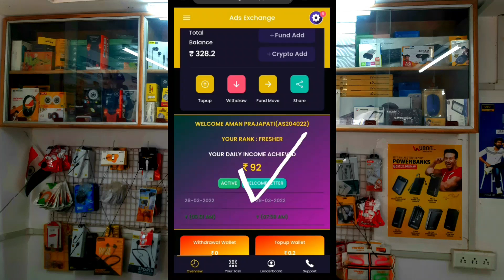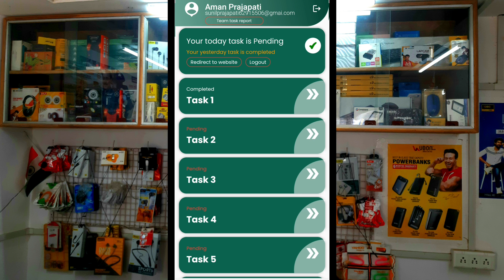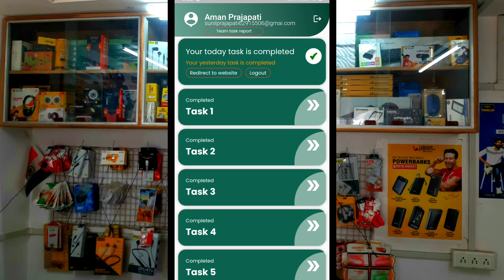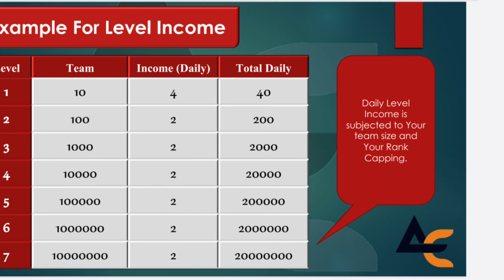ads exchange new plan today / Ads Exchange kya hai / Paisa earning game today / Ads kya hai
ADS Exchange Sing

Adsexchang se paisa kaise kamaye
इस ऐप की गारंटी मैं नहीं ले सकता बट आप सबका जो विचार करें इन्वेस्ट करना चाहते हैं तो बेस्ट है इसलिए बेस्ट है रोज का 40 रुपए मिल रहा है रोज का पैसा बढ़ता रहता है बट आप लोग पैसा नहीं लगाना चाहते कोई बात नहीं पर मैं कहूंगा आप लोग का जो ओपिनियन हो वही आप करिए किसी के कहने पर ना करें आपको अच्छा लगता है तो आप जरूर आगे जाने

चेतावनी

मैं एक (Youtuber) हूं ना कि कोई सलाहकार
   मेरा काम है
रोज़ नई नई इन्फॉर्मेशन शेयर करना
आज कल बहुत ठग्गी चल रही है।
तो आप जो भी पैसा निवेश करे सोच समझकर करे । पैसा निवेश करने से पहले
सिर्फ आपको कंपनी के प्लान दिखाते हैं
ना कि आपको पैसे निवेश करने की सलाह देते हैं
आप जो भी करें अपनी देखरेख सूझबूझ और अपनी
जिम्मेवारी से करें

        (धन्यवाद Aman)